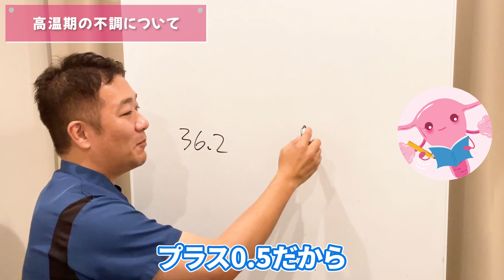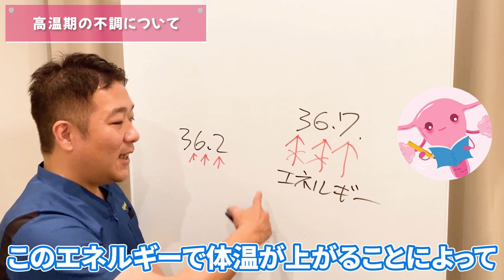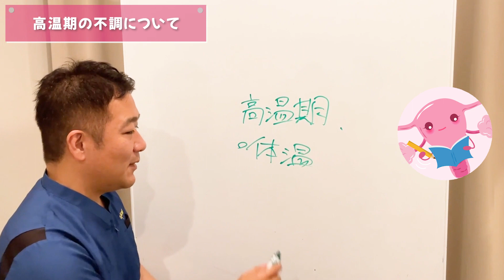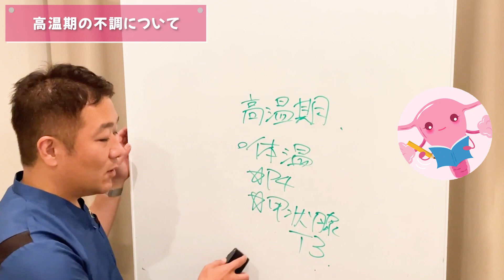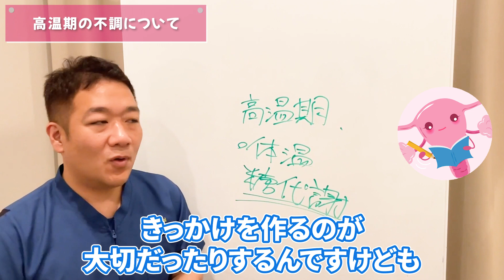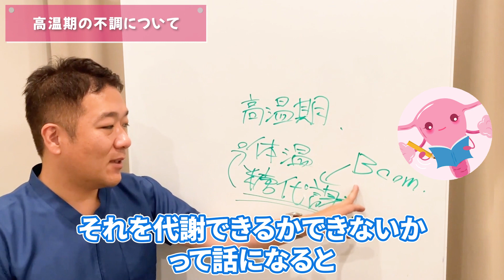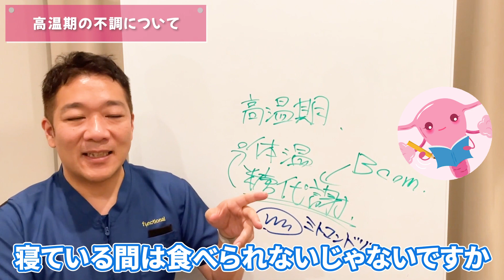【妊活】PCOSの方必見！卵巣を休める「正しい高温期」のつくり方【謎の不妊も】